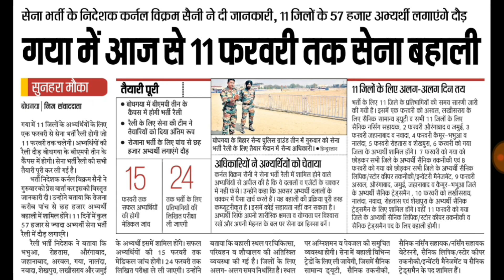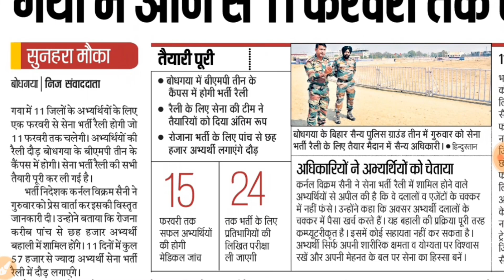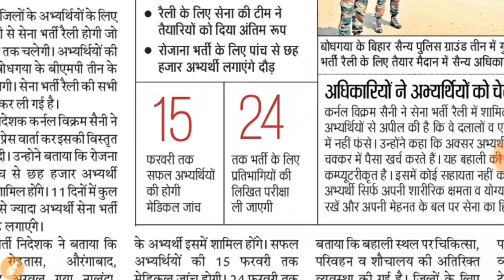Indian army rally 2019 Bihar |indian army bharti 2019 Bihar | Army Medical Test in Bihar 2019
Hello Friends ! Welcome to AKONLINEPOINT... This Video is Related to...

 indian army rally 2019 bihar

indian army bharti 2019 bihar

army medical test in bihar

"army bharti medical test video"

"army rally bharti 2019 bihar today news" "army bharti gaya bihar 2019"

"written test for army soldiers bihar board"

"bihar army rally bharti 2019 (medical test date)"

"medical test for indian army bihar"

"written exam for indian army "

"army rally bharti race 2019 gaya bihar "

"indian army rally medical test "